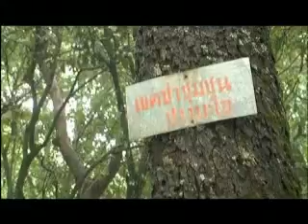วิถีพอเพียง_18.07.54_2.mp4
รายการวิถีพอเพียง สารคดีชีวิต แบ่งปัน ผูกพัน คน น้ำ ป่า. ตอน ชุมชนบ้านปางมะโอ อ.เชียงดาว จ. เชียงใหม่ ออกอากาศวันที่ 18 กรกฏาคม  2554์.
พบกับรายการวิถีพอเพียง ทุกวันหยุดนักขัตฤกษ์ เวลา 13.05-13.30 น. ทาง ช่อง 11